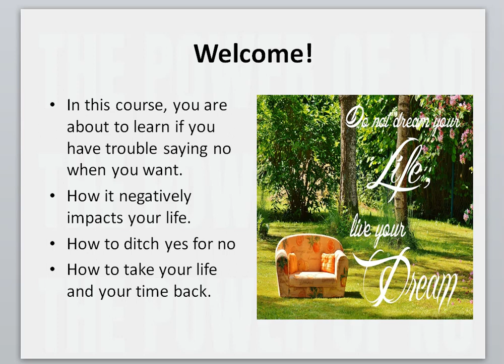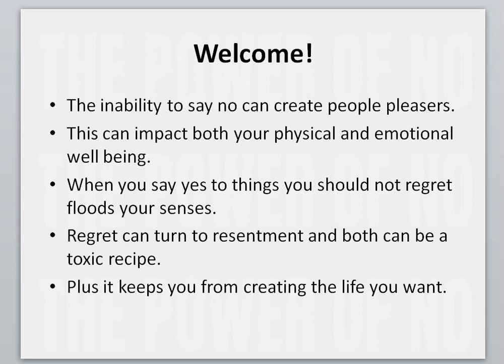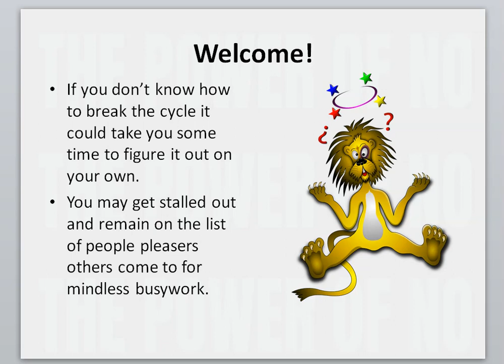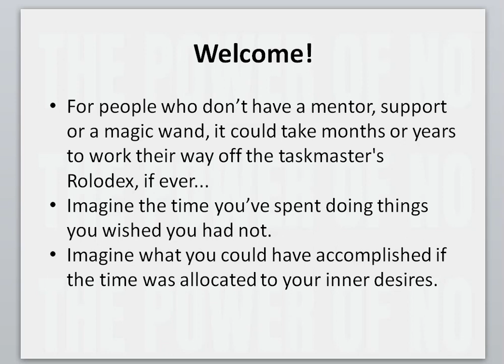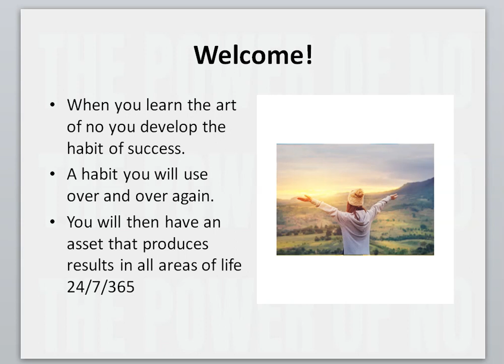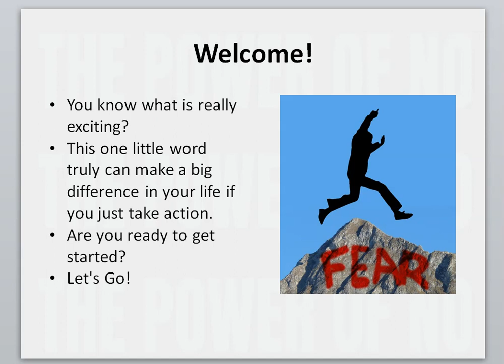Review Of The Book The Power Of No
Get An Inside Glimpse Of The Book " How To Say No - The Power Of No - and get your copy